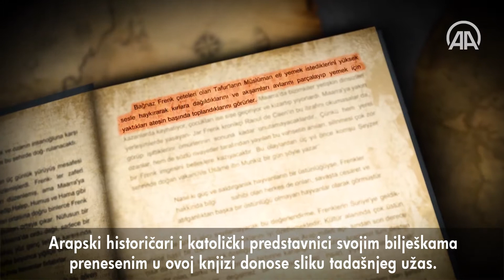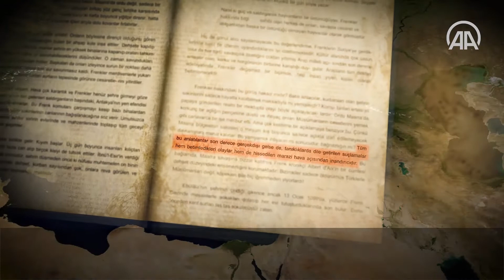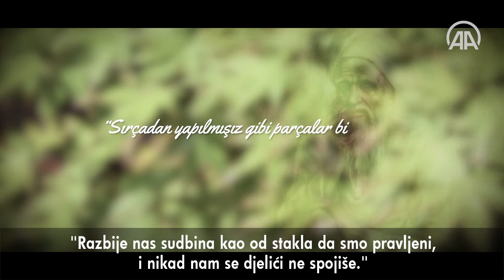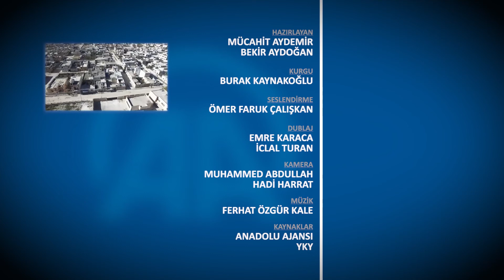Idlib od krstaških zvjerstava do Assadovih pokolja